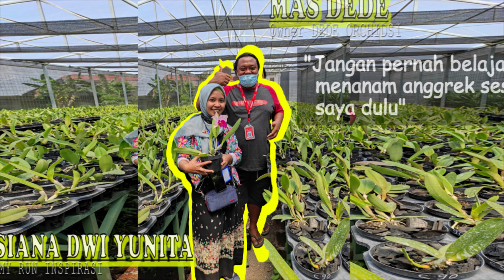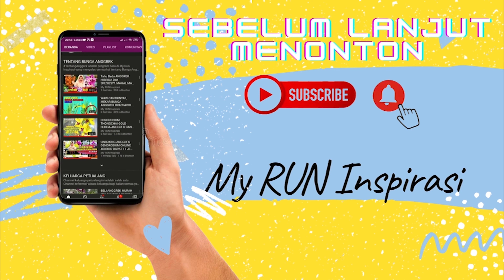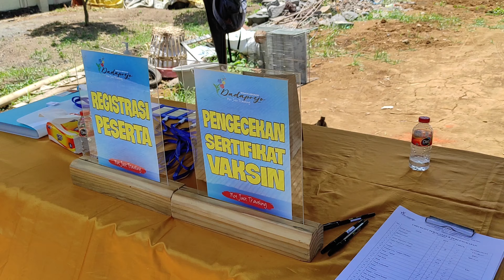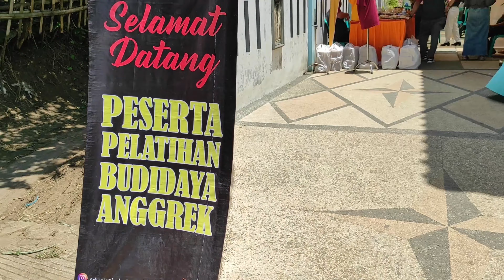SEMANGAT LANGSUNG BERKOBAR ⁉️ PELATIHAN BUDIDAYA ANGGREK DI DADAPREJO DD ORCHID NURSERY BATU MALANG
Kampung Wisata Edu-Aksi menggelar pelatihan budidaya anggrek di kebun Anggrek DD Orchid. Acara disampaikan langsung oleh mas Dedek selaku pemilik dari DD orchid yang sudah sangat berpengalaman melakukan budidaya anggrek.

Kreator: Nur Muhammad Afifurrahma

2. Admin My Run (fastrespon)